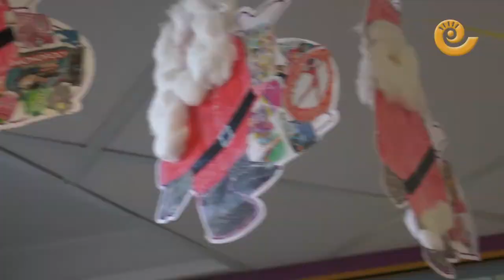La Comarca.tv - Concurso pinta un Papá Noel de La COMARCA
Como todos los años por Navidad, el grupo de comunicación organiza un concurso de pintura entre todos los colegios del Bajo Aragón Histórico. Este año se trata de un Papá Noel y como es tradición todas las postales llegadas cuelgan de la redacción del periódico, la radio y demás instalaciones en la plaza Paola Blasco de Alcañiz. En breve se conocerá el colegio ganador. Suerte y felicitaciones a todos los concursantes.